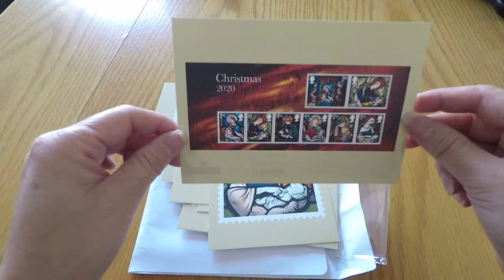祝英台 直播 AMA 聖誕節回饋粉絲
12月4日星期五晚9點約定你網上傾計

AMA - Ask Me Anything 有嘢可以隨便問，我答到一定答

祝英台係邊個有興趣可以話你知 （不過我都會講 😅）

想知我老家英國生活點滴，我都有少少經驗可以分享嘅

家長最想知嘅英國學校排行榜，呢個禮拜日啱啱出咗

有時間我地重會學下 random 但有趣嘅英文

而最重要，係聖誕節就到。我想做小小回饋，多謝大家呢幾個月來對我嘅支持。而家先賣個關子，到時再講。

希望 星期五晚9點 直播AMA會喺網上見到你出現 😊